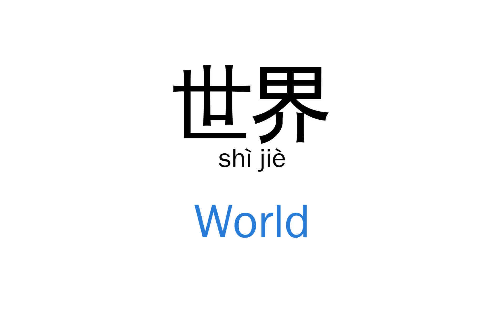How to say "World" in Chinese| 世界(shì jiè)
This video demonstrates "How to say World in Chinese"

Foreign Language Center offers a wide selection of series including:
...and more